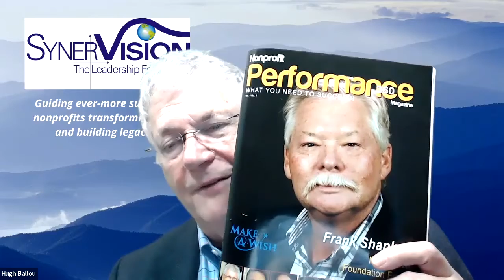Increasing Philanthropy with Planned Giving and Opportunity Zone Funds with Brion Crum